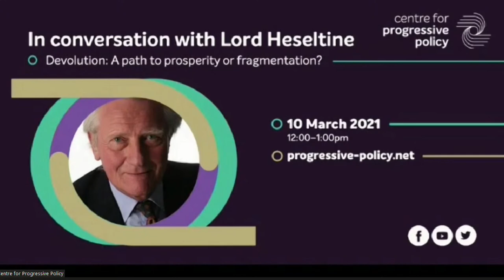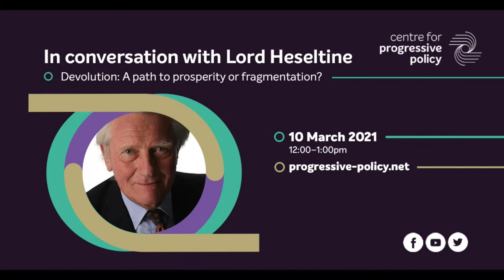Full version: In conversation with Lord Heseltine - Devolution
Lord Heseltine has devoted much of his long and illustrious career to the question of regeneration and regional growth. A Member of Parliament for 35 years, former Cabinet Minister and Deputy Prime Minister, he is arguably the grandfather of ‘levelling up’ – famously devising 30 ideas for Liverpool’s regeneration after the 1981 Toxteth riots. In 2015 he became an adviser to the Secretary of State for Communities and Local Government, chaired the Thames Estuary 2050 Growth Commission, co-chaired the Estate Regeneration Advisory Panel, made key recommendations for developing the Tees Valley area and co-commissioned The National Infrastructure Commission. After leaving government in 2017, he published his own version of what the Industrial Strategy should be and has most recently written about English devolution.

This special in-conversation between CPP and Lord Heseltine comes ahead of May’s local, mayoral and Scottish Parliament elections, as questions – and tensions – rise as to the future of devolution in England and the future of the Union.

Key questions will include: what has coronavirus shown us about the power of local and regional leaders in shaping and delivering government policy? How might we envision the next stage for devolution in England and the wider UK if we are to drive inclusive growth and economic recovery? What is the role of the regions and how can systems of Mayoral accountability best reflect this? How should the government best invest in communities to address inequality and shared prosperity across the UK? What should the government do to support business and industry and incentivise investment, especially in so called ‘left behind’ places?